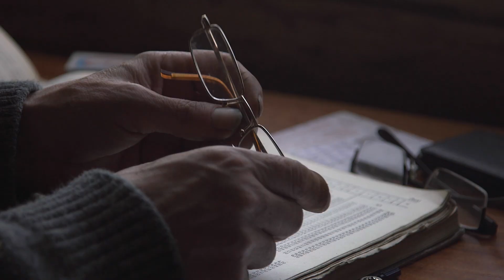"Ровная жизнь", трейлер, 2020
Фильм о метеорологе Славе Коротком , который живет и работает в одиночестве на труднодоступной северной метеостанции более 20 лет. Каждые 3 часа в сутки - и днем и ночью, невзирая на погоду и самочувствие, - он должен передавать метеоданные в Гидрометцентр. А продовольствие и весь необходимый для работы инвентарь ему доставляют 1 раз в год. Его суровая жизнь полна напряжения и экстрима, хотя и кажется на первый взгляд "ровной"...

Над фильмом работали:
Наталия Гугуева
Ирина Уральская
Владимир Мосс
Анатолий Петрига и др.

Производство: Студия "ВСТРЕЧА", 2020